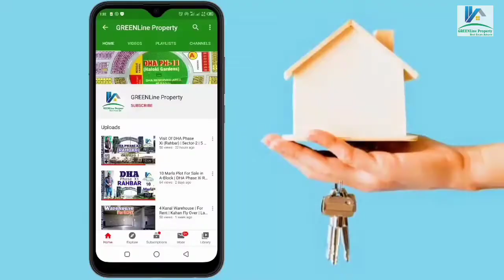[SOLD] 5 Marla Beautiful House in DHA Rahbar | GREENLine Property